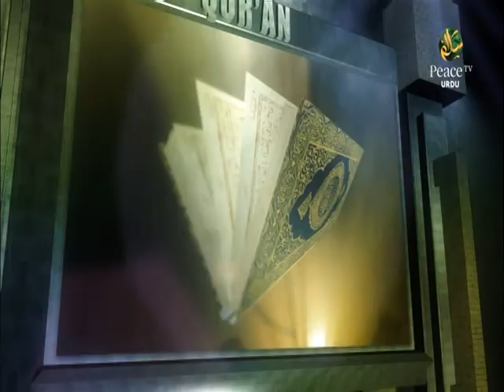Jinnon Ka Insaanon Ko Takleef Dena, Hafiz Abdul Haseeb Madani, Part 10